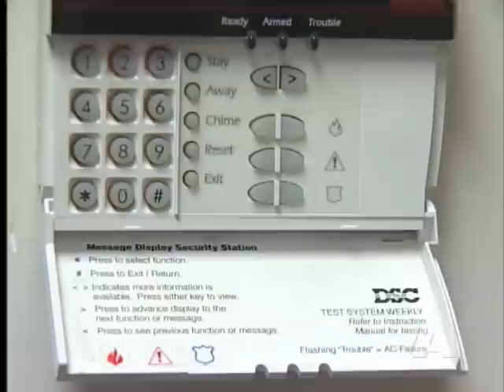Sophisticated Criminals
SAANICH - Police are investigating a string of commercial break-ins in the Capital Region.

Police say the thieves cut phone lines connecting the alarm systems before entering the businesses.

And on August 10th Saanich police picked up three men after a grocery store was hit.

Police are now looking closely at several similar cases to see if there are any connections.